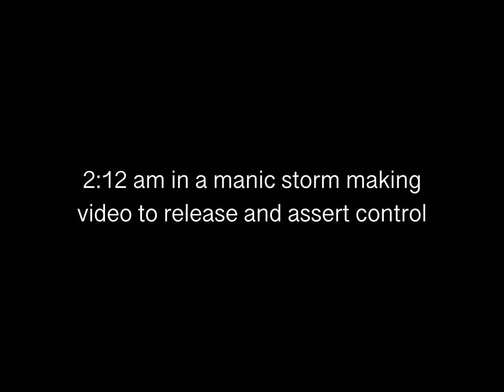no sleep good sometimes new zealand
last night i had a taste of how things used to be more often -- explosive, split, dreamy, buzzing. watching this, how did you think the clips were ordered? only i know that this was yesterday's outing interspersed with memories. things in the so-called past have not passed. remnants of it seem to be more often my present experience than the actual present. is that bad? it's just the dream world i live in.

song: crumb - ghostride